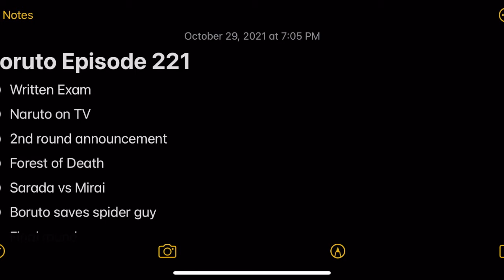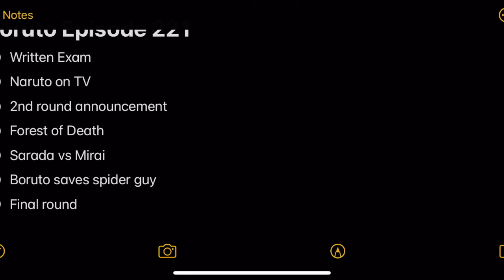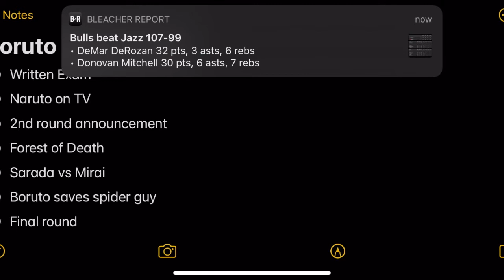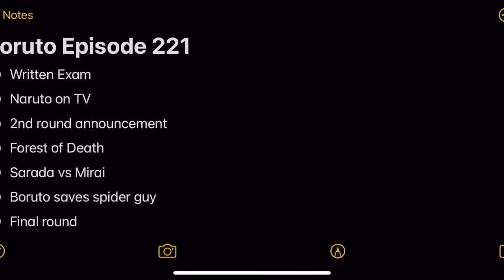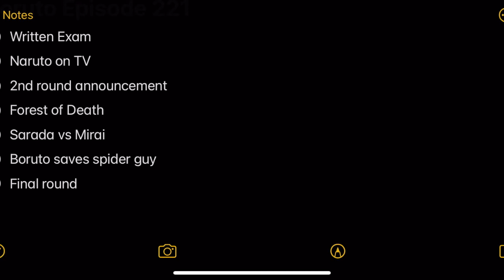The Chunin Exams Begin! Boruto Episodes 219-221 Review/Thoughts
Here are my reviews for Boruto episodes 219-221